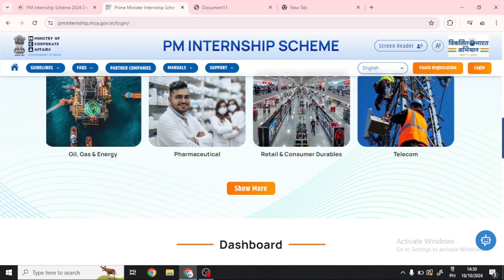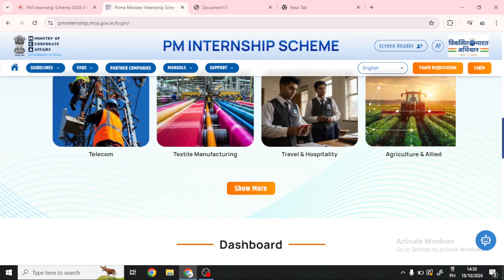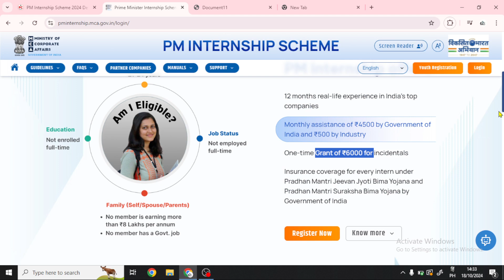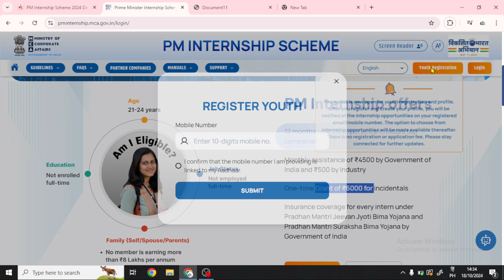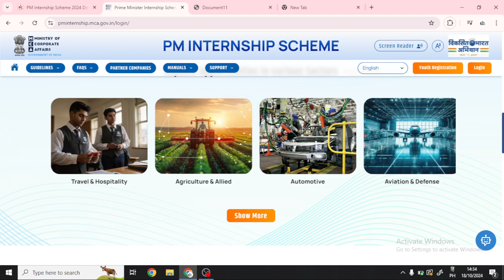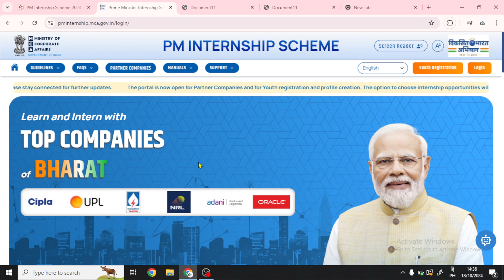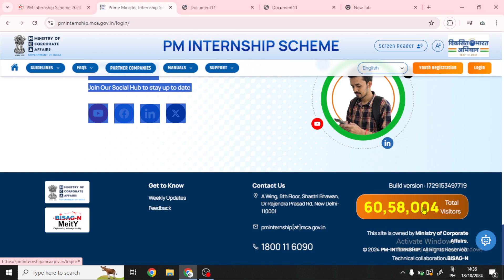PM Internship Scheme 2024 | PM Internship yojana 2024 | PM Internship Scheme Benifits